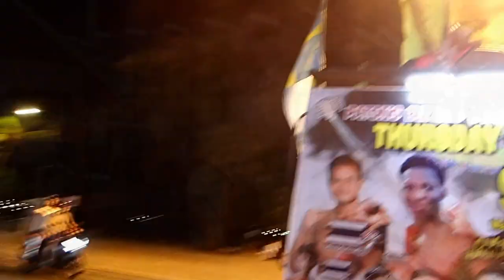Ночной Патонг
Пукет Таиланд